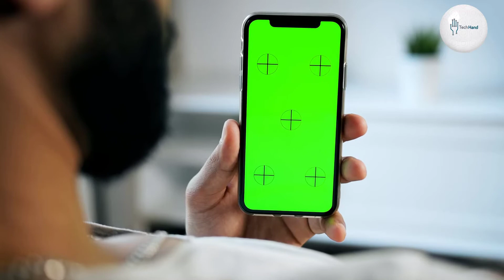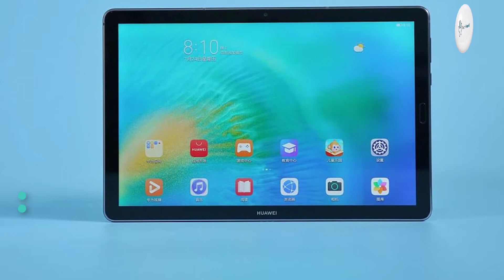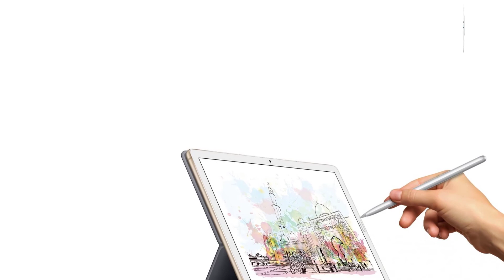Huawei MatePad 10.8 Price, Overview & Full Specifications Bangla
Today, Huawei confirmed that it will be holding a launch event on July 30 to announce a couple of new devices such as the MatePad 10.8 tablet, MateBook D 15 2002 Ryzen Edition, TalkBand B6 fitness tracker, and Kids Watch 4X. It appears that the Chinese retailer JD.com jumped the gun by adding a listing for the MatePad 10.8. The listing is no available on the retailer site, but its screenshot is now doing rounds on Weibo.

The screenshot shown above shows that the Wi-Fi-only version of the MatePad 10.8 with 6 GB of RAM and 64 GB of storage is priced at 2,299 Yuan (~$328). The listing states that the product will be announced on July 30 and the company will carry out its sales on Aug. 8. It also reveals that people who purchase the device during the first sale will benefit from 100 Yuan (~$14) discount.

"Tech Hand"